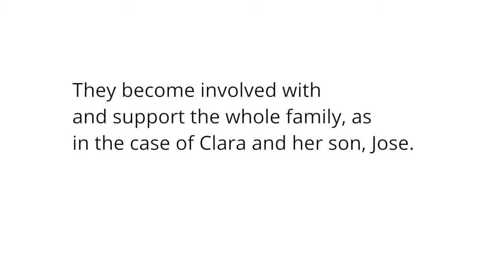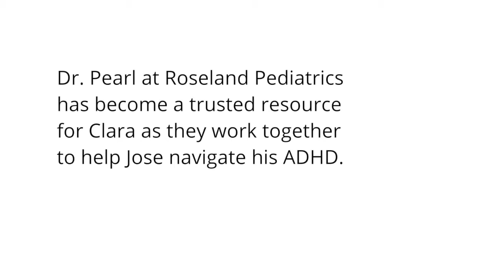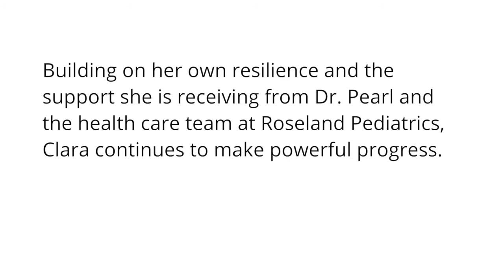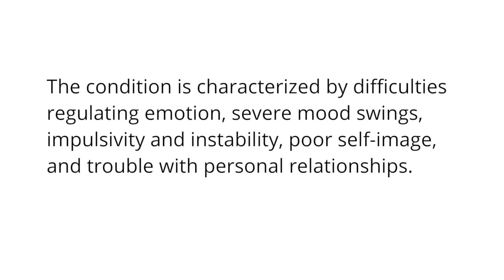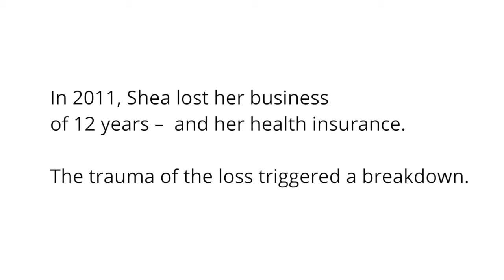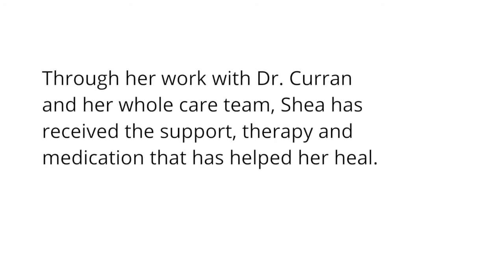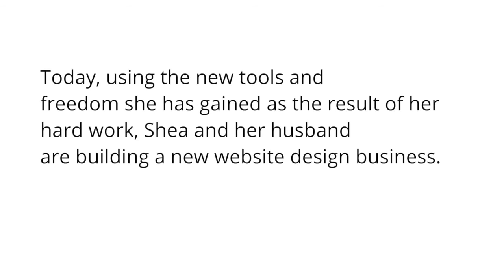La Vida Healthy 2017 Video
Meet Clara, Jose, and Shea, three of Santa Rosa Community Health Centers' amazing patients!